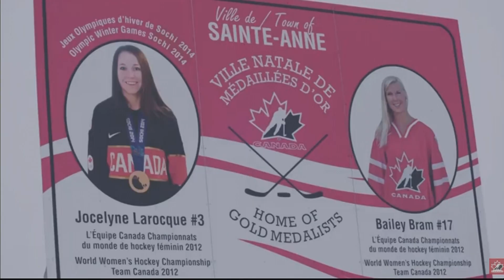For the first time an Indigenous player will be on the American women's hockey team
The Beijing 2022 Olympic Winter Games are starting in just under a month.

Olympic teams are being finalized and among them are Indigenous athletes, including the Canadian and American women's hockey teams.

Team Canada announced their players earlier Tuesday.

Among them is Jocelyne Larocque - a Métis player from Ste. Anne, Manitoba.